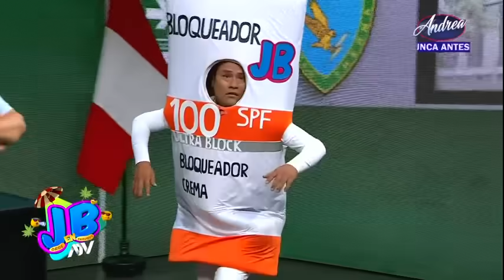El 'Grupo Therma' en un nuevo operativo policial que sacará chispa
Los policías usarán sus más ingeniosos camuflajes para combatir a delincuentes de un call center.